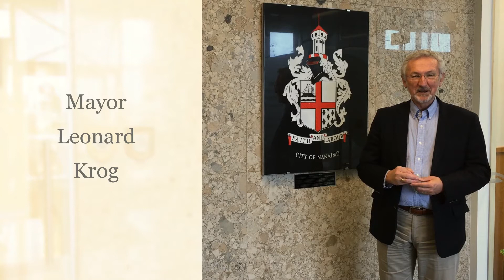12 Ways of Giving - Empowerment